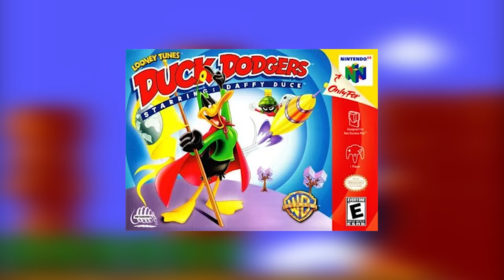4 BAD GAMES from Probe Entertainment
Today we're taking a look at 4 bad licensed games from Probe Entertainment! NES, SNES and Sega Genesis. Why am I wearing a nurse costume? Because we're PROBING into some games! GET IT? Like a surgical probe? No? That's okay I hope you enjoy it regardless!
This is episode 5 of the "Bad Games" series.